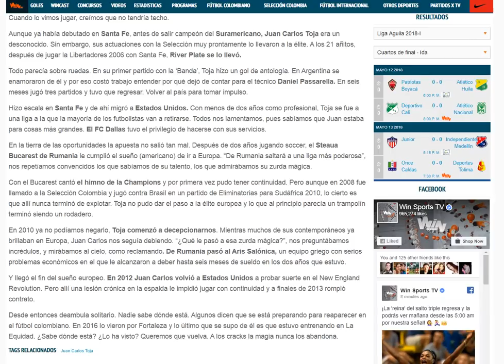Se Busca Juan Carlos Toja - Por Daniel Luque Miranda